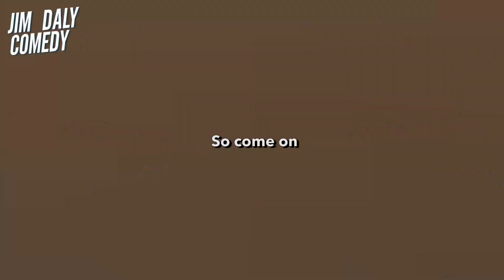🎵 LEVY IT'S ALL ON YOU 🎵 | Funny Tottenham Robbie Williams Parody Song [Jim Daly]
It had to be a song about Spurs this week and the pressure is on Bond Villain Daniel Levy to sort things out.

Thanks to my patrons; Evin Quigley, Matthew Jervois, Jack Mackenzie-Kerr!

If you're reading this comment "So Spursy" below.

Lyrics:

Stellini's gone and Ryan's here
Does anyone still really care?
Spurs fans find a cushion and
Now scream

Spurs are a burning dumpster fire
Pedro Perro, Eric Dier
One man gets the Spurs fans' ire, that's him

So come Levy, it's all on you.
Levy, what will you do?

Life's too short for a team this lame
Playing like crap in every game
How on earth is Harry Kane
Still here

Every manager's no good
Conte, Nuno, Tim Sherwood
The football's worse than the stadium's
Own beer

Look Spurs up in the back pages
Refunding the fans their pay checks
Newcastle just scored for ages, yeah
Billions spent on tonnes of players
Countless managers and caretakers
But the trophy cabinet's, still bare

Spurs fans get burned with your lies they consume
You couldn't even deliver on a cheese room
Twenty years later and they're still hurting
Every season things seem to get more Spursy

Levy, it's all on you.

Poch may be good he may be outta sight
But he could be Chelsea manager tonight
You’re the worst Dan Levy that I’ve ever seen
The irony is that you are up Schitts Creek